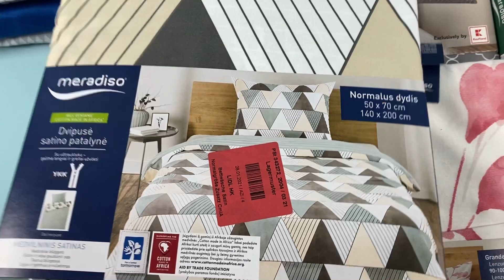Лот M05 32855, Постільна білизна Livarno Home, вага 7,4 кг (9 шт) Ціна 2 130 грн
Постільна білизна Livarno Home + Liv&Bo
50*80, 160*280, 90-100*200*25 - 1 компл
50*80,240*280, 170-180*200*25 - 1 компл
50*70, 160*200- 1 компл
50*70, 140*200 - 1 компл
80*80, 135*200 - 1 компл
2x 40*60 - 1 шт  новолочки
2x 40*40 - 1 шт новолочки
40*145 - 1 шт наволочки
2x 50*80 - 1 шт наволочки